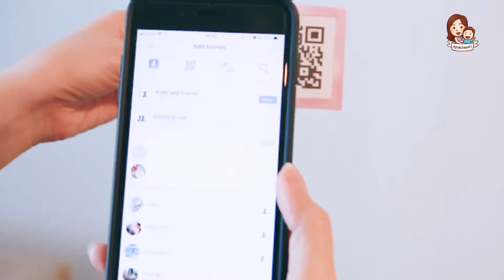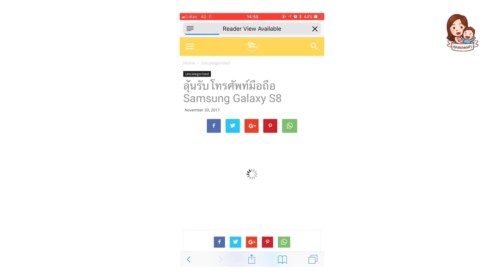โอ้โห! ซื้อ Dove แถมไดร์ พร้อมลุ้น Samsung Galaxy S8 ฟรี!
เดี๋ยวนี้การซื้อแชมพูและครีมนวดผม... ของแถมในแพ็คช่างดีงามขนาดนี้เลยหรอ?! ถูกใจวัยแม่อย่างปาล์มสุดๆ ไปเลยค่ะ ถ้าอยากรู้ว่าเป็นอะไร กด HD ในคลิปนี้เพื่อดูกันแบบชัดๆ พร้อมลุ้น Samsung Galaxy S8 กันฟรีๆ เลยค่ะ

Line | Facebook | Instagram | Twitter: @motherlurka